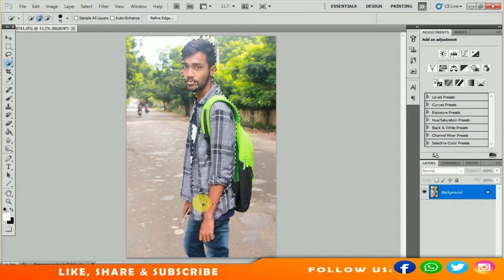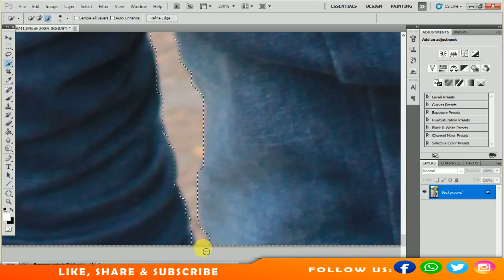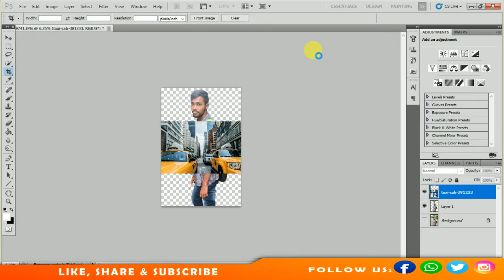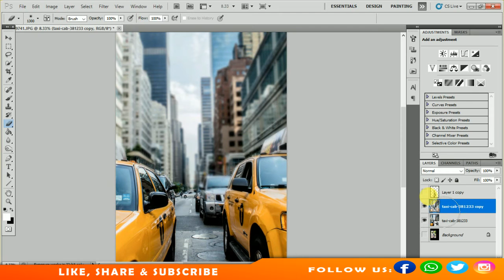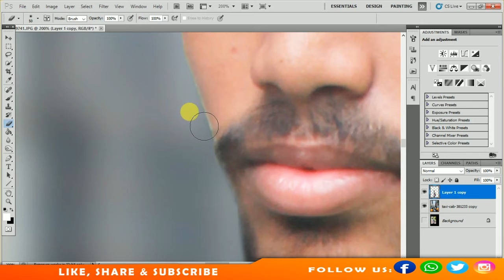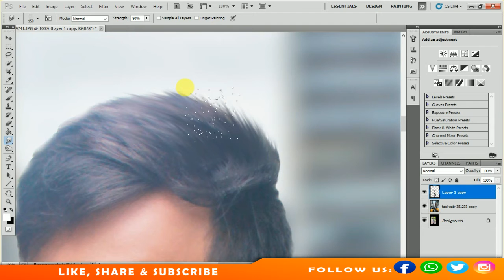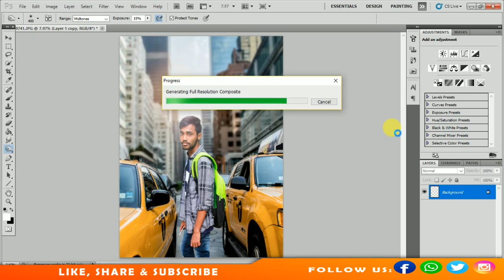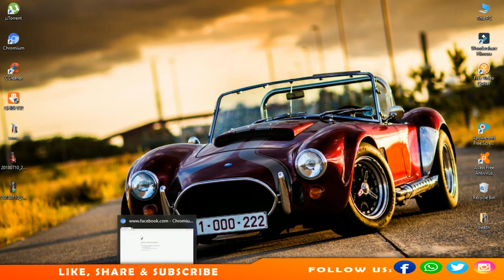Realistic Photo Editing | Photoshop | Blend Background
Thnx Guys For Watching My Video